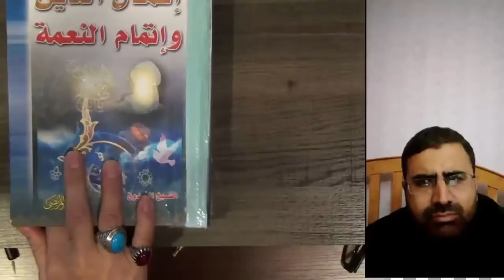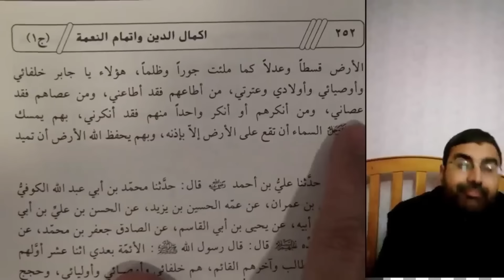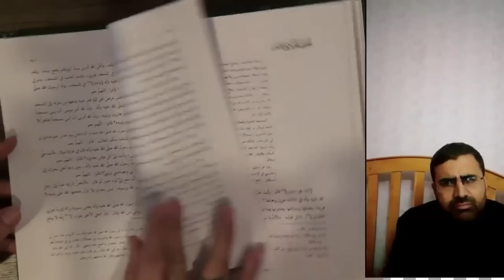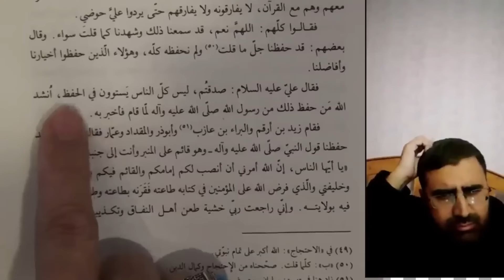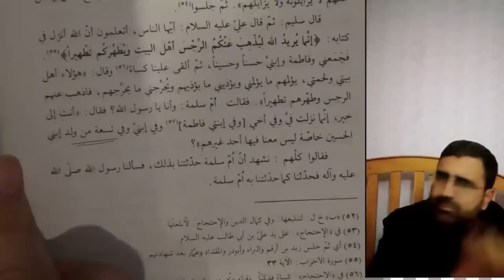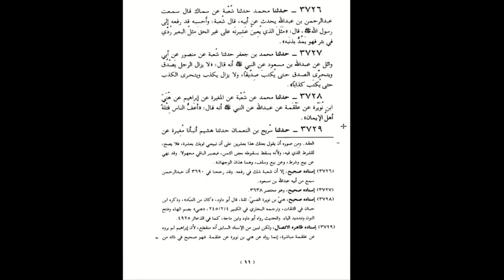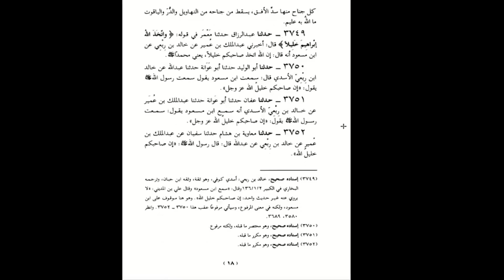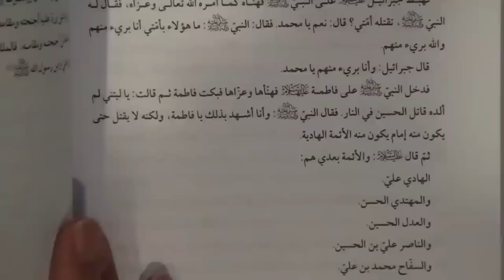Shia Aqeedah Imamat Mustanad Ahadees Ki Roshni Me Sunni Awam Ko Dawat e Haq Hassan Allahyari Urdu